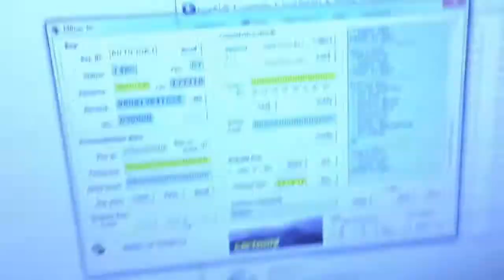MBNec Cartools - W204 reading password from key V57